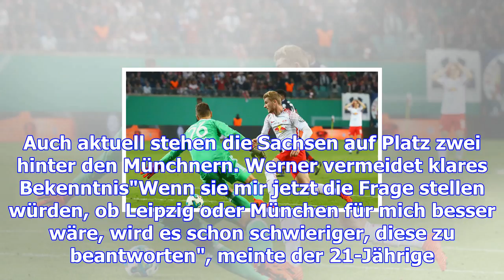Bundesliga: fc bayern fragt timo werner von rb leipzig zu spät an